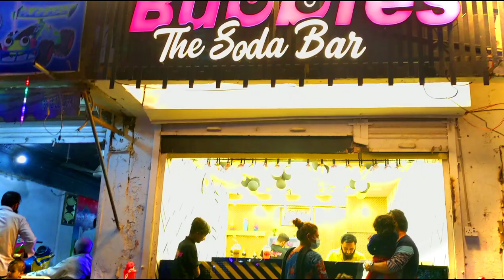Bubble Soda Bar in Karachi | Best Limka | Vlog by Hafeez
Best Soda Bar in Karachi | Limka | Vlog by Hafeez
vlogbyhafeezandabhimanyu